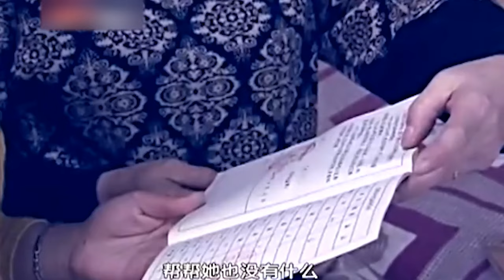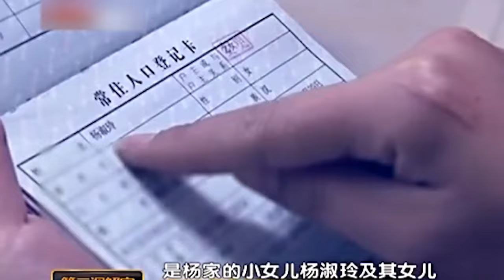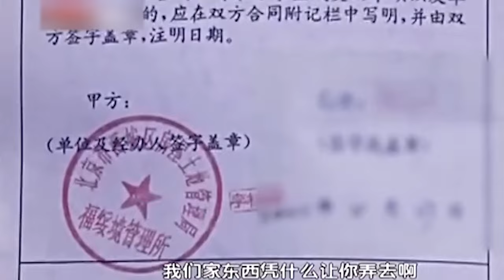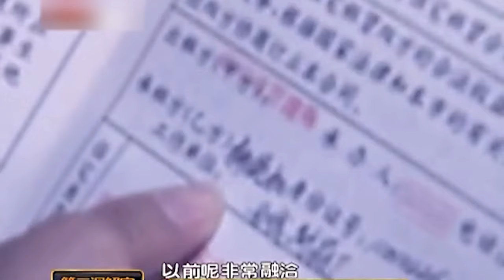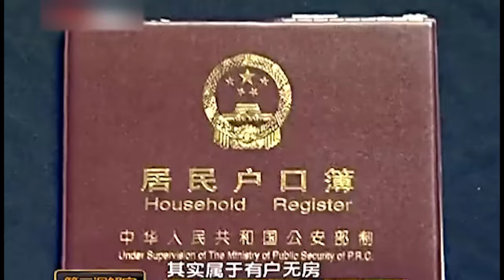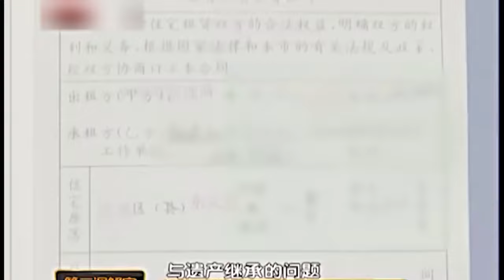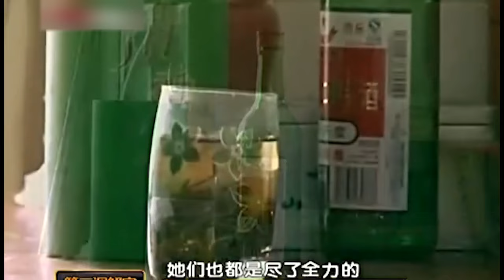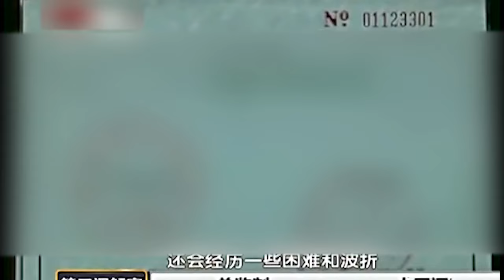弟媳以户口为筹码, 要挟二姐腾出老房子, 律师一眼看出问题: 这房压根跟你没关系！【毕金仪陈旭调解】